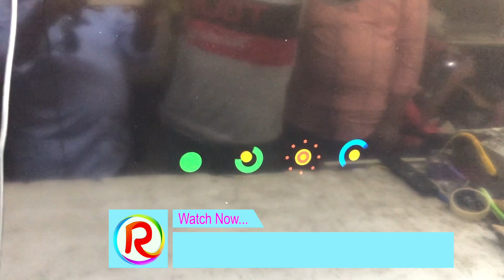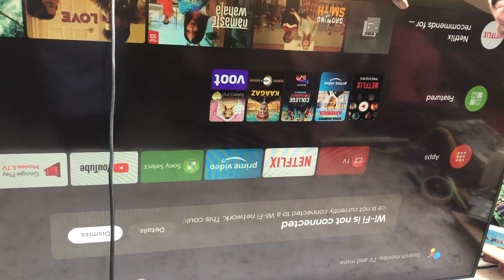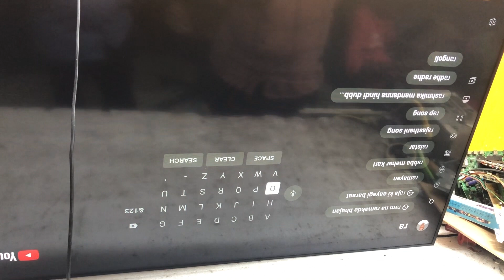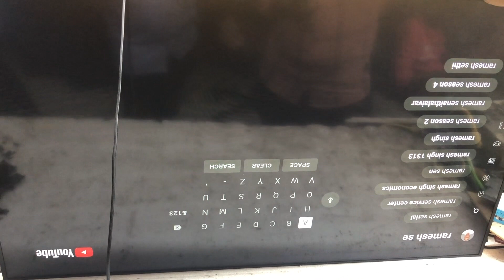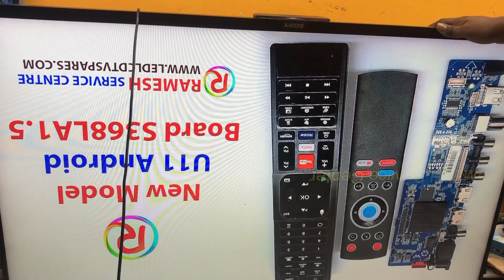Sony 5 time Blinking Problem w800c,w800d,w950c,w950d,w800f All Size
Sony 5 time Blinking Problem w800c,w800d,w950c,w950d,w800f
All size